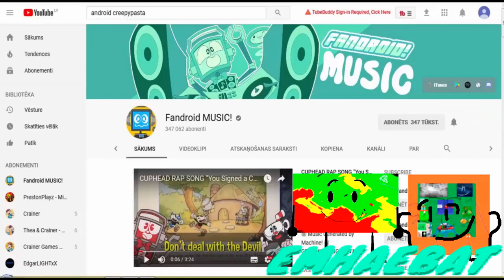YTP Tennis B Csupo Round 6